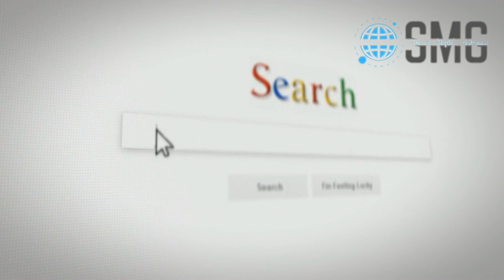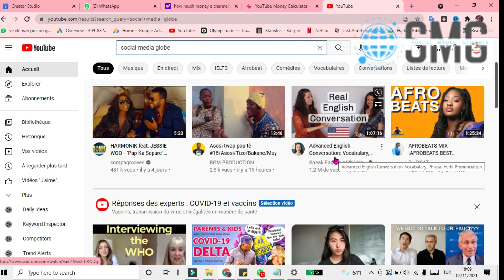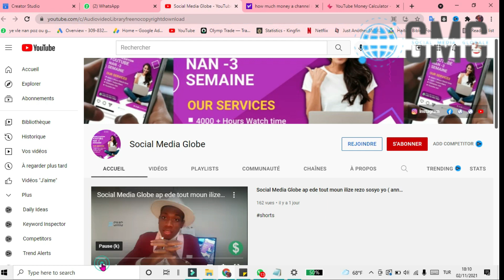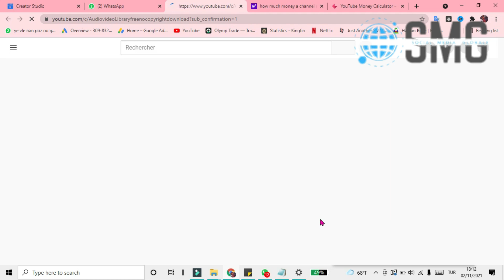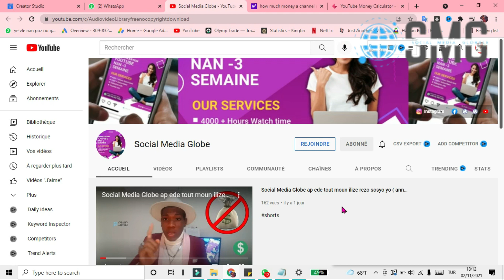Men koman pou kreye yon link subscribers ( no telephone )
N.B.: metod sa a pa utilze pou telephone lew pataje link lan.
Avek Social Media globe ou pap manke anyen . Jis rete konekte avek nou pou plus konesans sou rezo yo spesyalman YOUTUBE .

Men link wap kopye mete deye url channel ou an : ?sub_confirmation=1
Jis kopye li epi metel deye channel ou an

Nou la pou nou ede tout moun nan zafe MONETİZATYON , PROMOTİON , ETC...

nou ka ba ou tout sa yo mande you sou
TİK TOK TWİCH . etc.

Jis antre an kontak ansanm avk nou pou plus enfomasyon .
merci tout moun